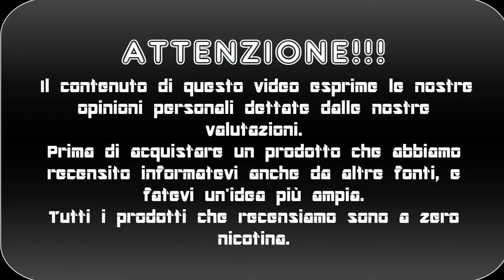WAR MACHINE by LOP LOP GADGET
Ciao siamo gabriele e birillo questo è una recensione di un liquido della LOP LOP GADGET il WAR MACHINE, se il video vi è piaciuto lasciate un like , un commento e ISCRIVETEVI!